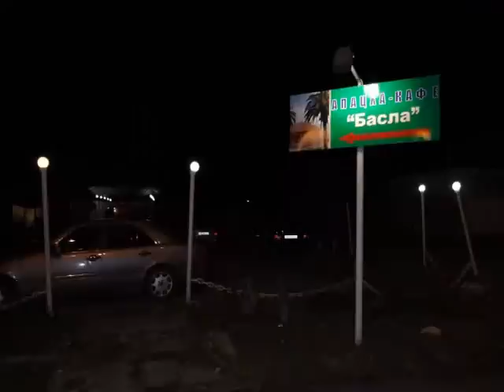В Абхазии убит «вор в законе» Астамура Гулия «Астик Сухумский»